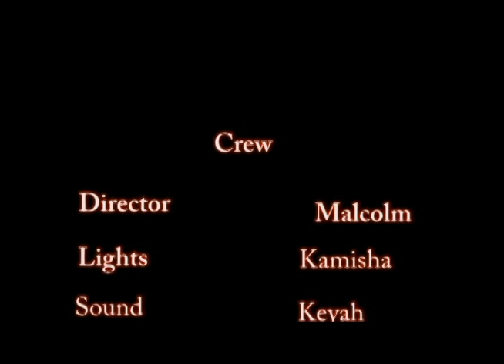Expecting the unexpected